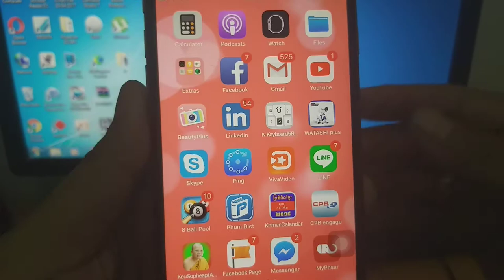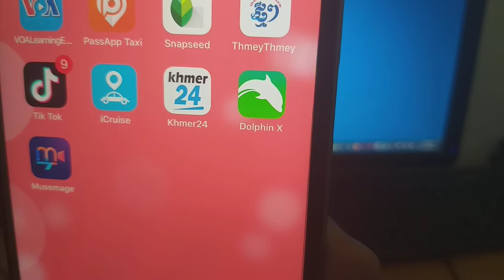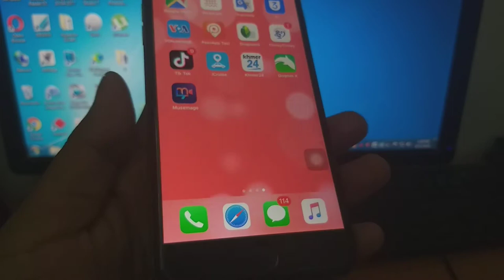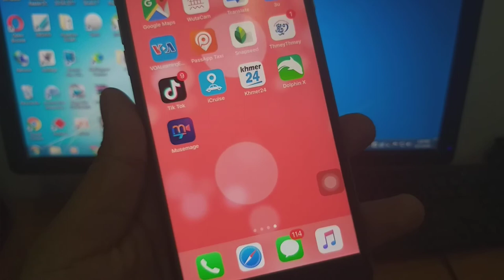គន្លឹះបើកស្តាប់បទចម្រៀងវីដេអូ Youtube លើ Iphone ដោយអាចអោយយើងពន្លត់អេក្រង់បាន